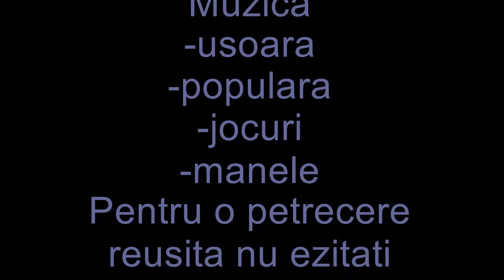Formatia RemyyX-Remyy de la Dragasani-muzica usoara - Nunta Pitesti Rehoma